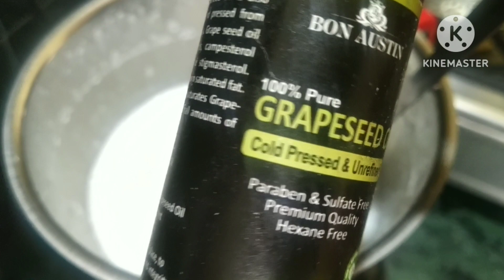Anti-aging Cream//Fights Wrinkles Fine Lines & Dark Spots//Surya's Food And Beauty